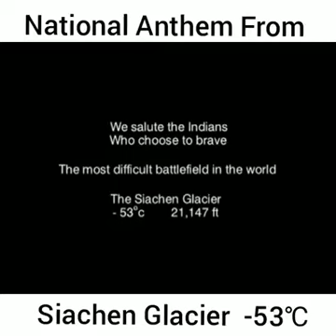National Anthem From Siachen Glacier -53C... AKB Advocate